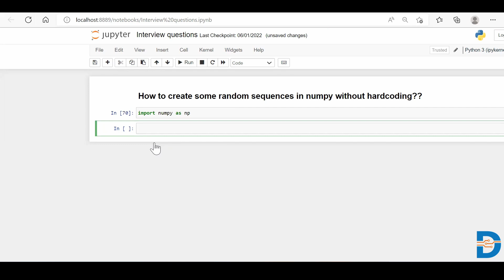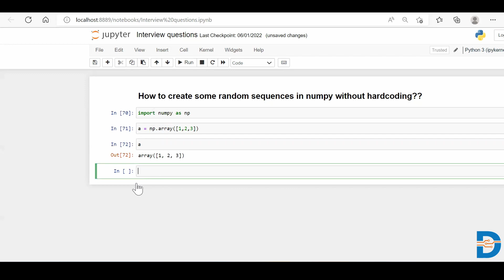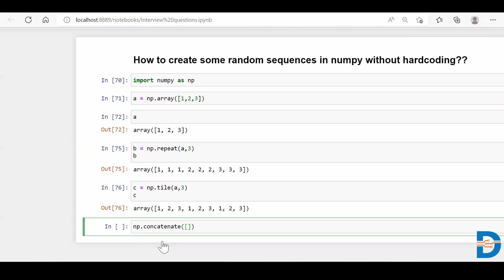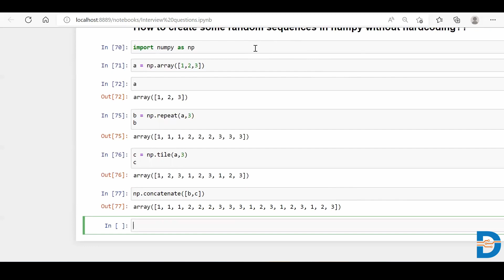Create Random Sequences in Numpy | Python Numpy Tutorial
Watch Video to understand how to create random sequences with different functions like Numpy repeat function, Numpy tile and Numpy Concatenate.

DataMites is a global institute for data science, machine learning, python,  deep learning, tableau and artificial intelligence training courses. DataMites provides ML expert, Python Developer, AI Engineer, Certified Data Scientist and AI Expert courses accredited by IABAC®.